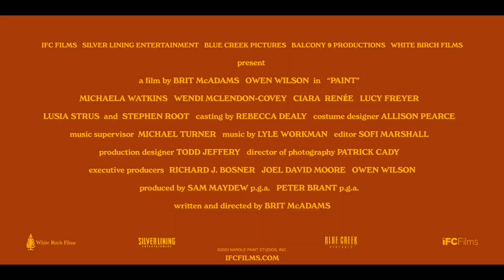Paint Teaser Trailer | Owen Wilson, Stephen Root, Wendi McLendon-Covey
Paint Teaser Trailer | Stars Owen Wilson, Stephen Root, Wendi McLendon-Covey

Director
Brit McAdams
Writer
Brit McAdams